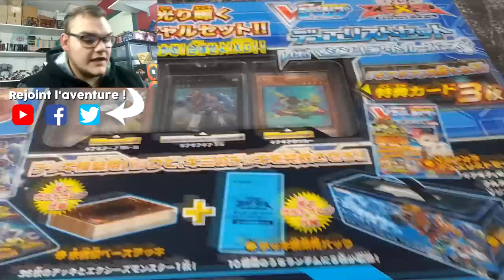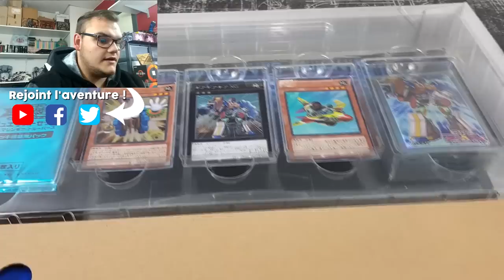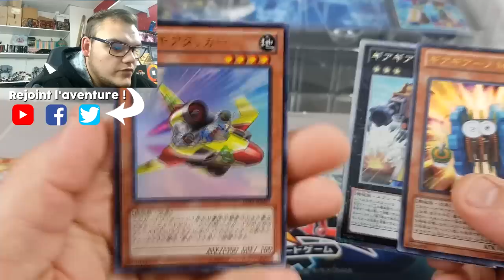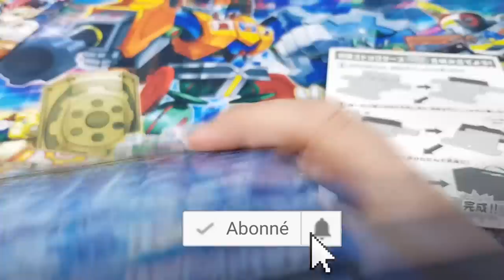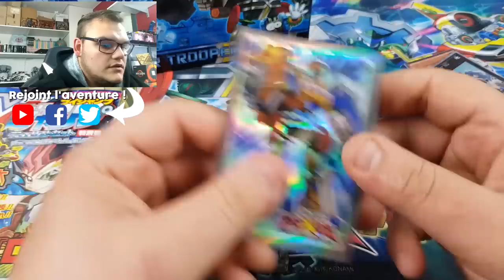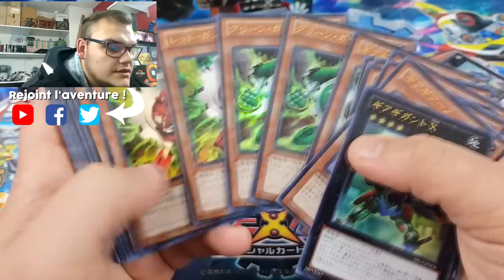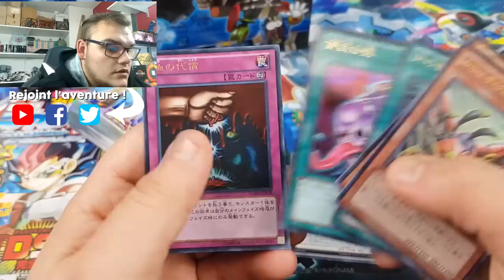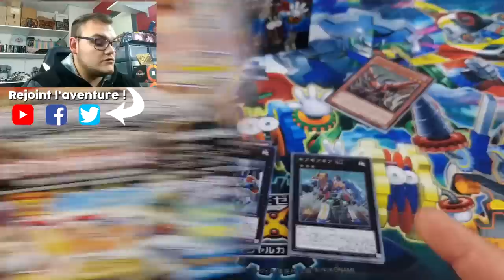OUVERTURE PACK DU DUELLISTE - V JUMP ZEXAL | IMPORT OCG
Ouverture qui fait super plaisir avec un produit OCG carrément fun comme il nous en manque dans le TCG : le pack du duelliste - V Jump Zexal Edition !